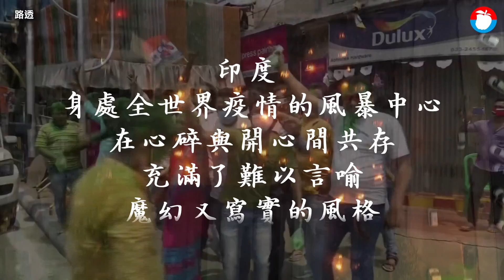印度疫情嚴峻 印度新增染疫病例36萬 印度累計死亡人數逾21萬5000人 日本籲旅居印度的僑民考慮暫時返國 | 台灣新聞 Taiwan 蘋果新聞網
印度2019冠狀病毒疾病（COVID-19）疫情嚴峻，當前新增病例及病歿人數幾乎天天刷新紀錄。日本外務省周日（5/2）對旅居印度的僑民發出「spot資訊」，呼籲僑胞考慮暫時返國。

日本放送協會（NHK）報導，印度2019冠狀病毒疾病疫情持續擴大，日本外務省（相當於外交部）周日呼籲旅居印度的僑民思考是否暫時返國。外務省列舉的理由包括印度疫情惡化，醫療供應體制不足的情況趨於嚴峻。

日本外務省告訴旅居印度的僑民，如果考慮暫時返國的話，最好儘速辦理出國手續；即使不考慮暫時返國，也要充分注意疫情的變化，多做考慮，包括思考暫時返國。

「spot資訊」是當特定的國家或地區發生、或者可能發生攸關日本人身安全的大事，日本外務省（相當於外交部）會儘速發出資訊。因應的情況多種，例如可能影響到日本人生命的恐怖攻擊、紛爭，或者是受到疫病影響，日本人可能感染嚴重的疾病等。

法新社報導，擁有13億人口的印度2日新增3689人染疫死亡，創下疫情開始以來單日新高，累計死亡人數逾21萬5000人；新增染疫病例接近40萬起，累計病例逾1950萬例。